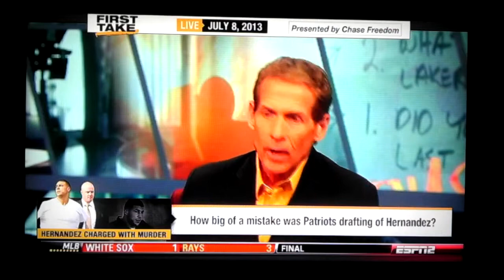ESPN First Take | How big of a mistake was Patriots drafting of Hernandez? - ESPN Sport First Take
ESPN First Take -  Stephen A. Smith & Skip Bayless discuss how big a mistake it was drafting Aaron Hernandez to the New England Patriots.
          ESPn Sport TV - NNL - ESPn TV -